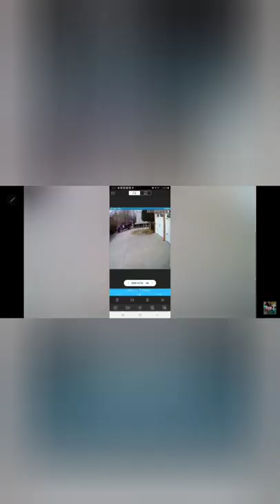PART 1 TIME LAPSE W TORO DINGO SPREADING 18 TONS ON GRAVEL then SUNSET 🌇.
Primeweld 225 Tig Ac Welder
blips://amzn.to/3n5Cd03

Phone holder B Land flexable mount
bLIps://amzn.to/2KRrDgd

Note 20 Ultra Phone for recording and editing
blips://amzn.to/2X3HKtl

Recommended Climbing Rope
blips://amzn .to/3hz6raB